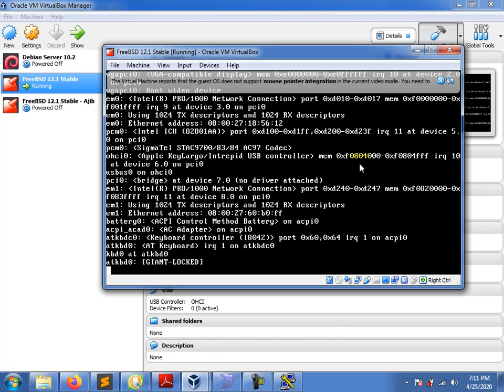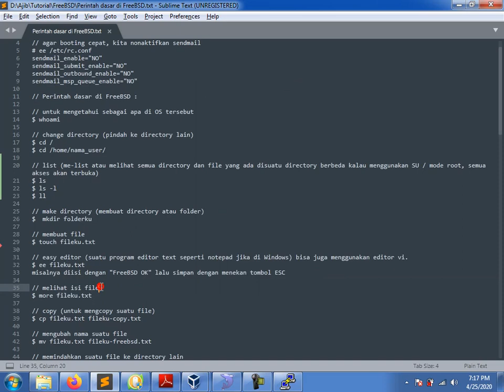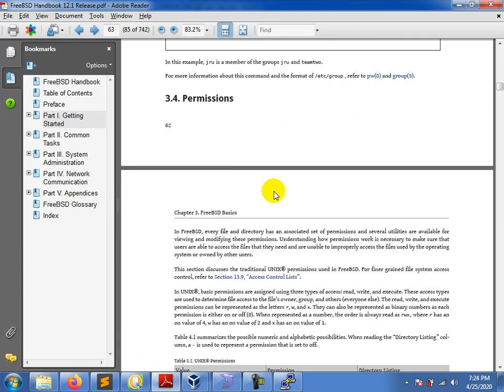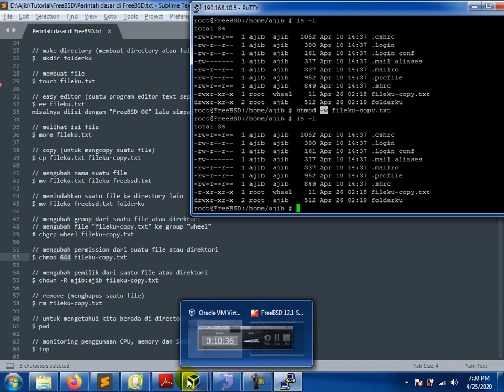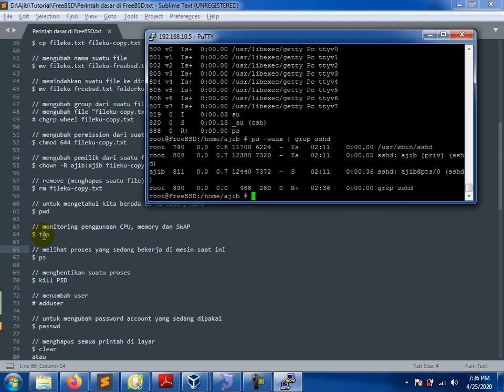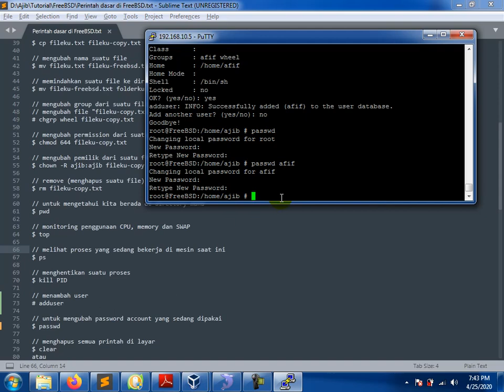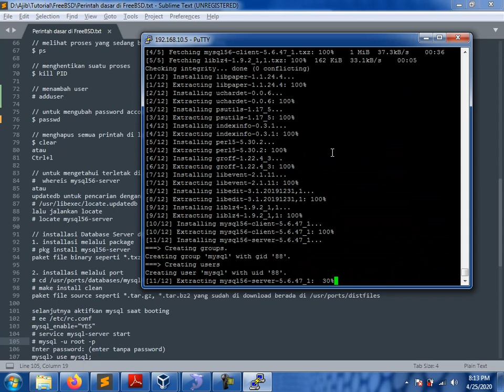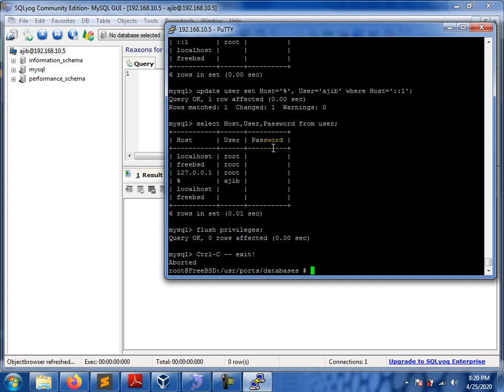3. Perintah Dasar di FreeBSD dan Installasi Database Server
Perintah-perintah dasar di FreeBSD dan Installasi Database Server menggunakan MySQL. MySQL Server tersebut dapat di remote di Windows menggunakan SQLyog.